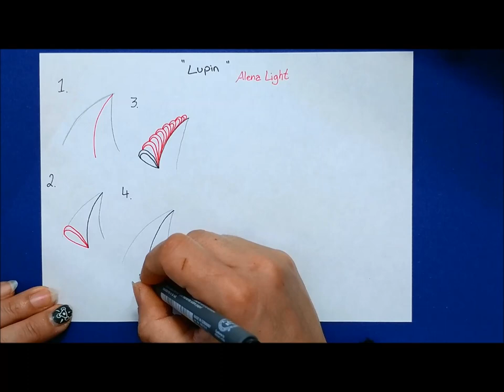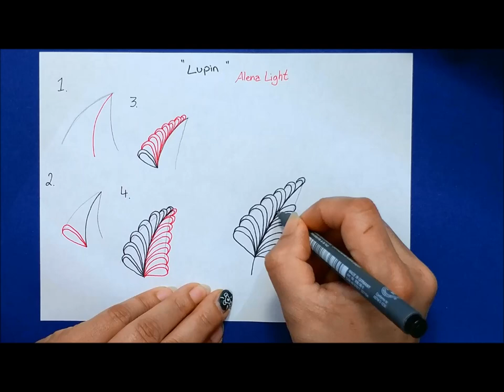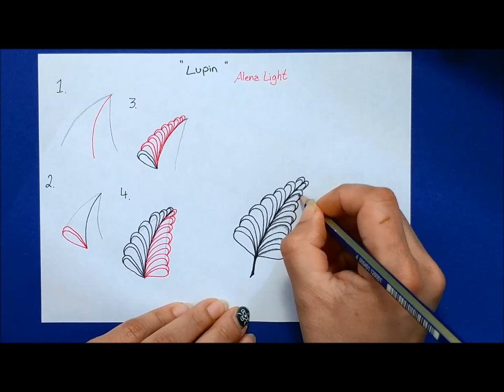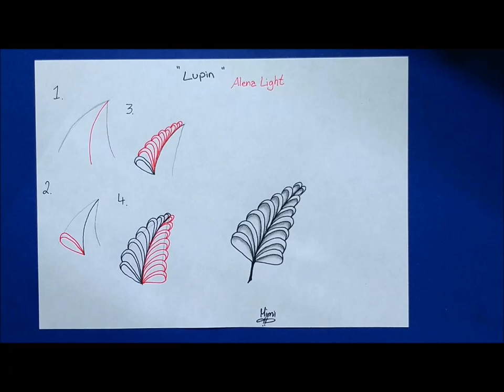Daily Tangle - Lupin |How to draw...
Daily Tangle - Lupin

Heute Lerne ich das Muster  "Lupin"
( Inspiriert von Alena Light)

Join us

Gefilmt mit :
LG Q8

Gemalt mit:
Fineliner, Bleistift ...

❤❤❤❤  Vielen Dank  ❤❤❤❤❤